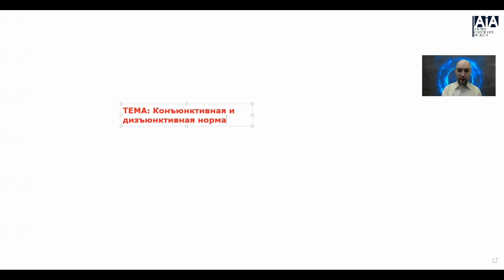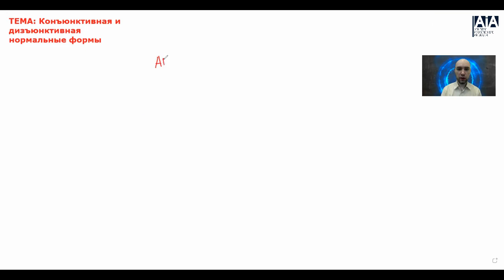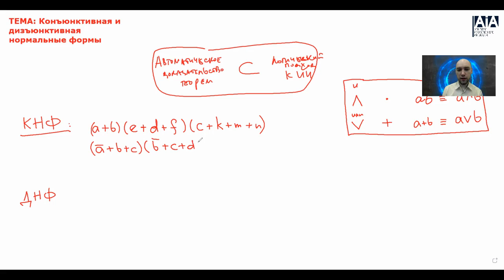Что такое конъюнктивная и дизъюнктивная нормальные формы? Душкин объяснит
Пропозициональные формулы могут быть представлены в различном виде (в разных формах). Роман Душкин объясняет, что такое конъюктивная нормальная форма (КНФ) и дизъюнктивная нормальная форма (ДНФ).